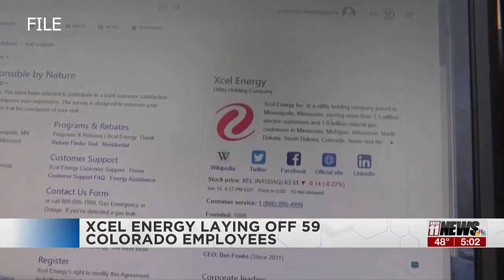Xcel Energy laying off Colorado employees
Xcel Energy is laying off 59 Colorado employees as part of a company-wide workforce reduction, the utility provider said Wednesday.